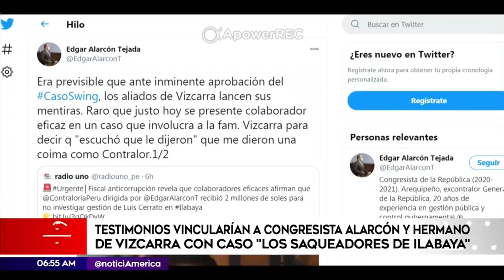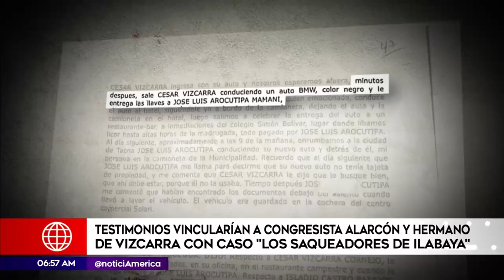Presunta vinculación de Alarcón y hermano de Vizcarra en caso Saqueadores de Ilabaya|Primera Edición